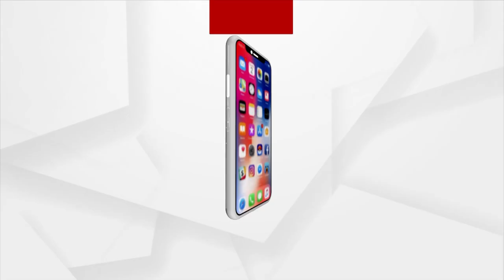Significance Of Garuda In Hindu Mythology